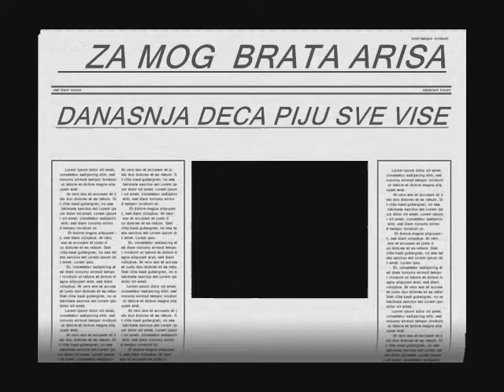Osvajaci-tri druga(Skucani mladici 2)